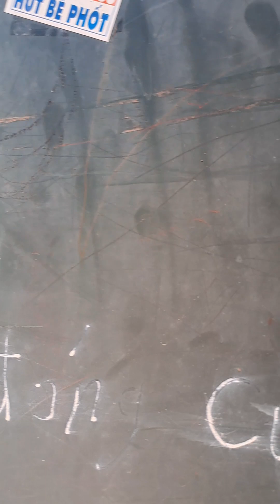Daily vlog: Một ngày vô công rồi nghề